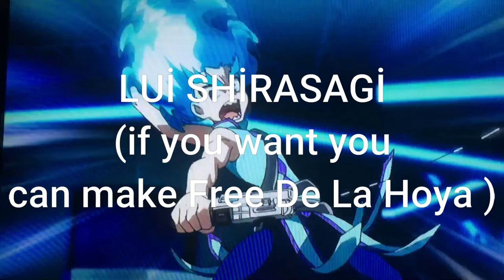Praey Mep.[12/12]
Part 1:Rokudaime✅
Part 2:NeonXS Amv✅
Part 3:Shu Edits✅
Part 4:Ryuki✅
Part 5:DuSTeR✅
Part 6:AkumaFX✅
Part 7:RyuKetsuAMVs✅
Part 8:Rokudaime✅
Part 9: Rokudaime✅
Part 10:Shu Edits✅
Part 11:Sasuke Design✅
Part 12:Shu Edits✅